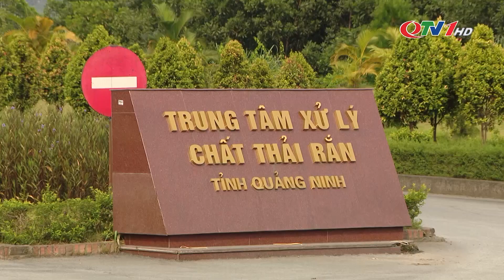Đâu là nguyên nhân tồn đọng rác thải sinh hoạt tại Hạ Long những ngày qua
Với tốc độ phát triển đô thị hóa cao, Quảng Ninh luôn quan tâm công tác bảo vệ môi trường, tạo điều kiện cho các doanh nghiệp đầu tư nhà máy xử lý rác thải sinh hoạt, trong đó có dự án Trung tâm xử lý chất thải rắn của tập đoàn INDEVCO. Tuy nhiên đến nay dự án không đạt yêu cầu đề ra, gây khó khăn cho việc xử lý rác thải trên địa bàn tỉnh.